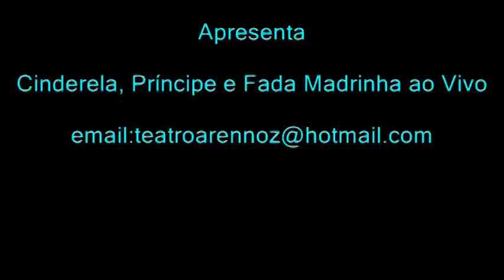Cinderela, Príncipe e Fada Madrinha ArennoZ ao Vivo - novembro/2013 na Mooca/São Paulo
Cia de Teatro ArennoZ Apresenta: Cinderela, Príncipe e Fada Madrinha com texto e canto ao vivo.